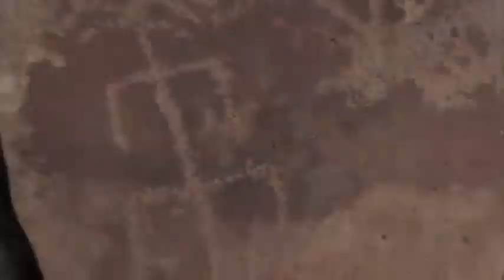Maze Rock Petroglyphs Utah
Let your eyes wander over the images at the enormous and spectacular Maze Rock in Utah.